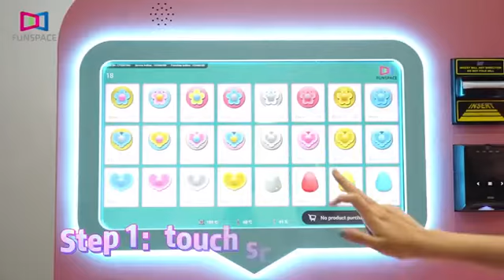Happy Candy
Today is Happy Candy Day!😍😍😍
🌸1. Optional payment system (Credit Card, Bill Payment, Coin Payment.), support unattended management, save management costs.
🌸2. Support 30 patents with 24 languages, such as English, Spanish, Arabic, German, etc.
🌸3. 36 flower patents, support poster customization, attract repeat consumption.